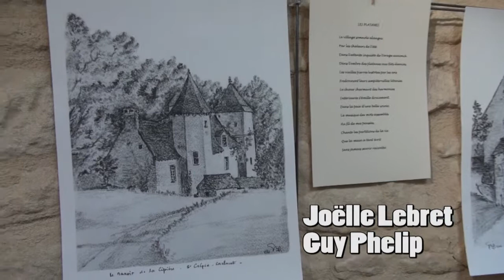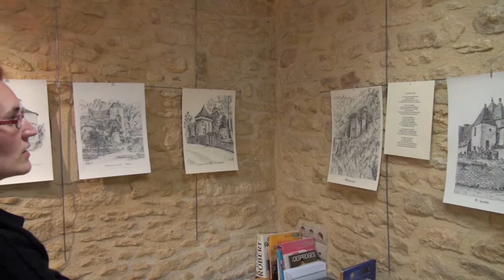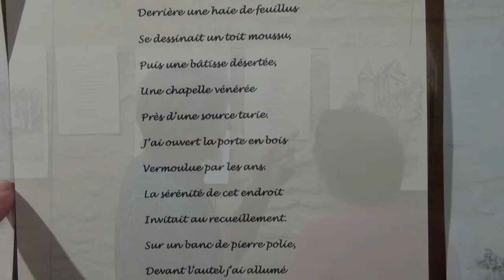Exposition Joëlle Lebret et Guy Phelip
Exposition qui a eu lieu en juin 2013, avec les poèmes de Joëlle Lebret et les dessins de Guy Phelip, organisé par Mélanie Mandagout bibliothécaire et responsable de l'animation du point lecture du village avec le soutien de la BDP Dordogne et de la municipalité de  La Chapelle Aubareil.